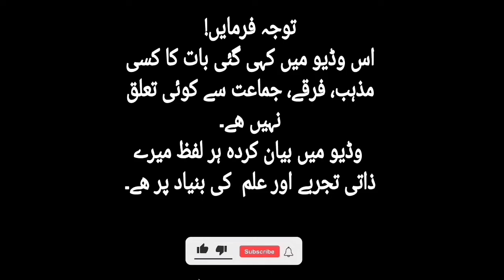Solar eclipse|Suraj grahan Oct 2022 Pakistan|Rooh or Ruhaniyat ka safar by Muhammad Ali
Suraj Grahan kub hoga or is me kon se Mulk Mutasir hongay.

Rooh or Ruhaniyat ka safar